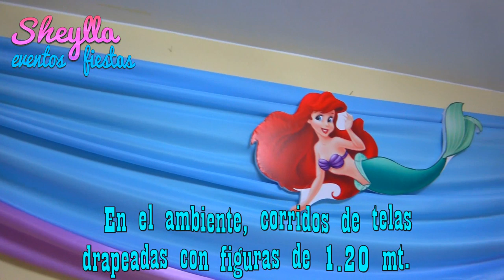LA SIRENITA, te muestro como hacemos esta linda decoración de fiesta de cumpleaños de ARIEL, niñas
LA SIRENITA, te muestro como hacemos esta linda decoración vintage de fiesta de cumpleaños de ARIEL para niñas, listas par que usted coloque sus bocaditos , little mermaid decoration , DIY, party ideas.